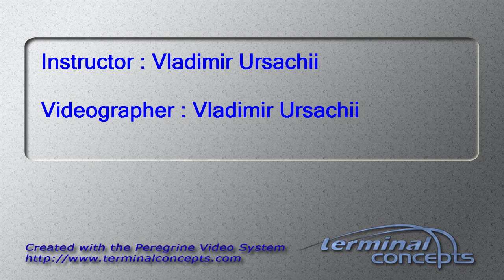Joytika Prasad's Tandem skydive!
Joytika Prasad's tandem skydive at Skydive Snohomish!